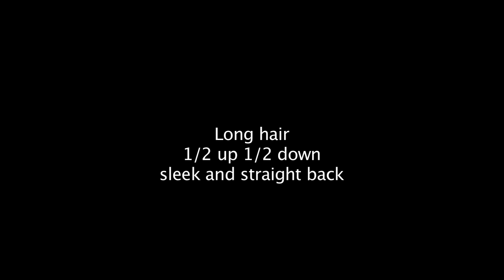Wedding hair video tutorial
Learn wedding hairstyles on our new Unofficial school of bridal hairstyling!